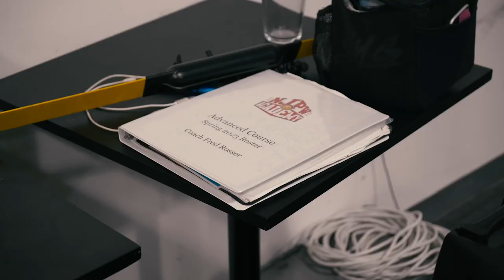It’s Time To Go To Work - Inside NJPW ACADEMY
Get an inside look at the all-new NJPW ACADEMY as the students prepare for their upcoming showcase.

See the wrestlers for the event below:

\\\ NJPW ACADEMY Coaches/Wrestlers \\\
Fred Rosser
The DKC
Royce Isaacs
Kevin Knight

\\\ NJPW ACADEMY Students \\\
Alec Bullsdale
Buck Skynyr
Calder McColl
Cameron Gates
Dayton Cameron
Elliot Qrow
James Tapia
Johnnie Robbie
Kyriacos J. Toumbas
Langi
Matt Vandagriff
Mulligan
Phil Godfrey
Rudy Lockhart
Samsara
Trish Adora
Zac Taylor

\\\ Others \\\
Alonzo Alvarez
El Primohenio Trebeca
Honest John
J2 Mattioli
Michael Hopkins
Mylo
Red Williams

*Talent is subject to change

For more information about NJPW ACADEMY, please visit njpw1972.com.